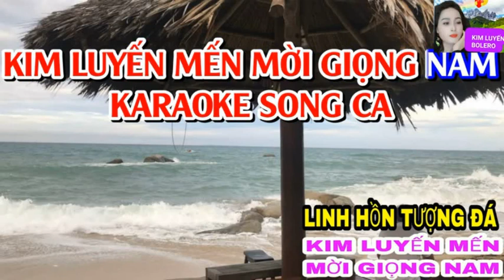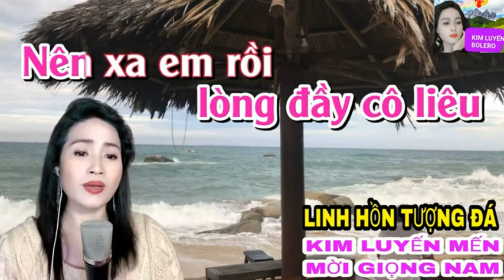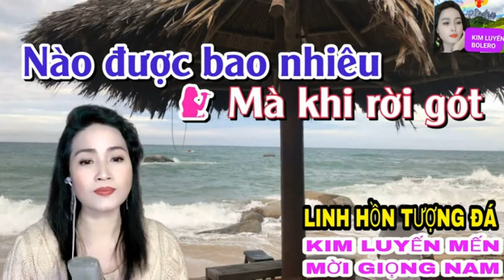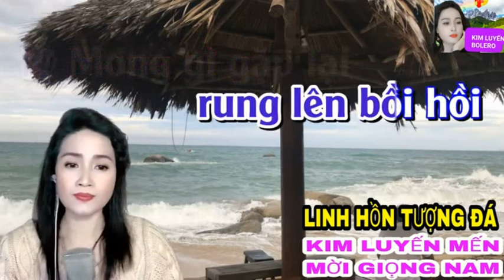LINH HỒN TƯỢNG ĐÁ - HOÀNG VĂN & KIM LUYẾN